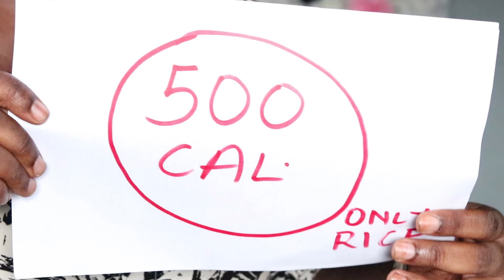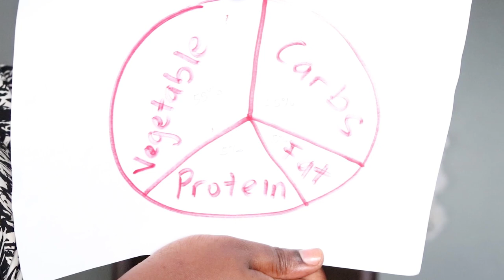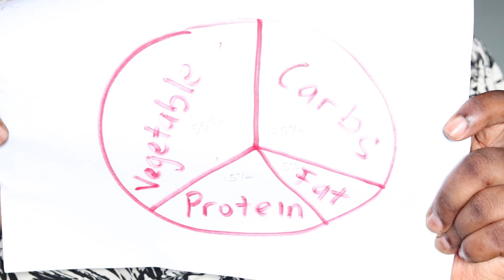Stop counting calories for weightloss instead, count your Macros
I’m sharing a vital hack to weightloss which is tracking your macronutrients instead of your calories.